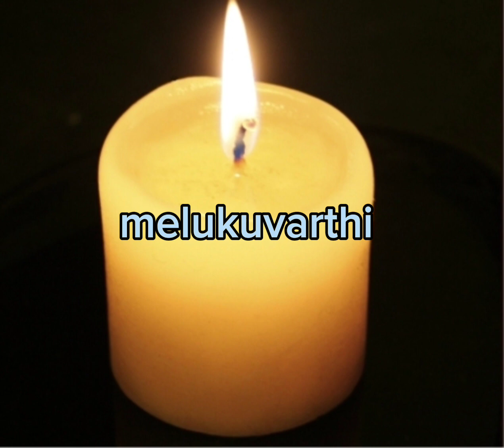மெழுகுவர்த்தி, இது ஒரு மர்ம கதை